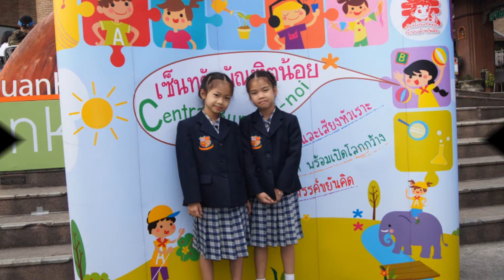วันเกิด น้องเกื้อ + น้องหนุน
6 ธันวาคม 2554 ปีนี้ 8 ขวบแล้ว